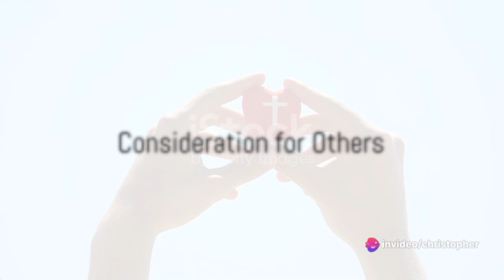How To Pray - A Rosicrucian Insight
Taking the history and work of the Rosicrucian Order AMORC, to another level.